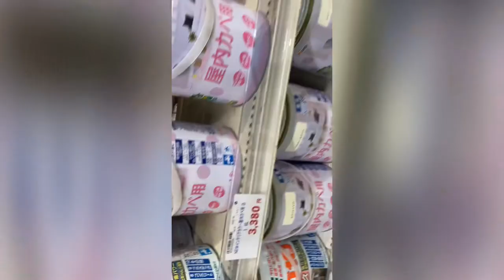【後27日でパーソナルジムを起業する22歳ボディビルダー見習い】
後27日でパーソナルジムを起業する22歳ボディビルダー見習いの挑戦動画です